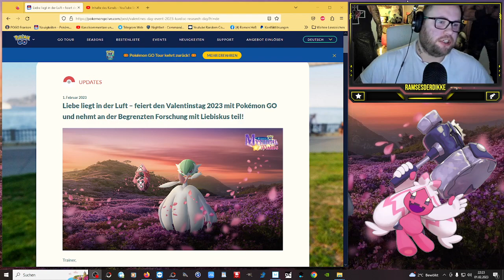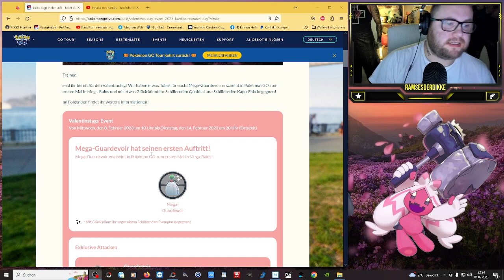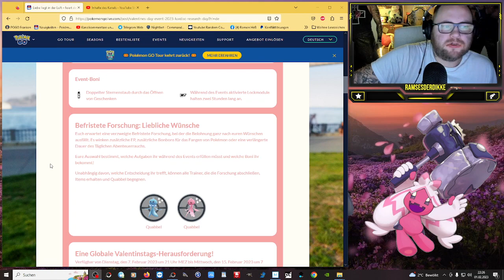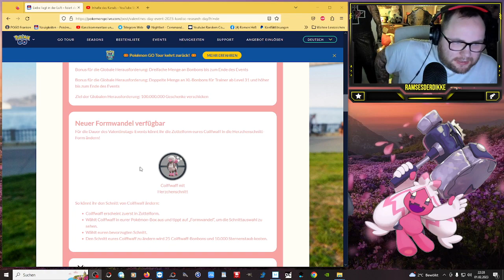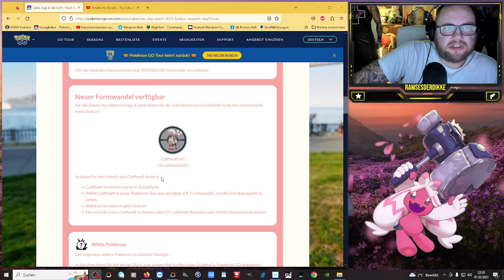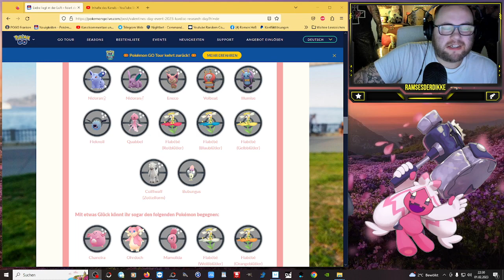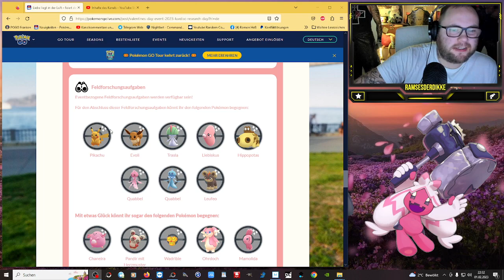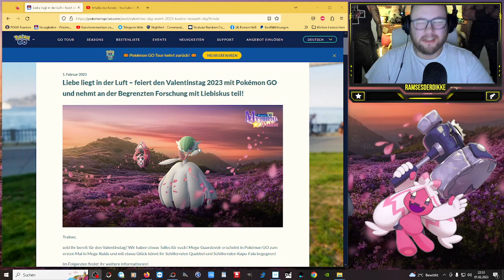Alle Infos zum Valentins Event & Shiny Quabbel !!! | Pokémon GO Deutsch # 2320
GUMMA !!!

Mein Trainer Code : 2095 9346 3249